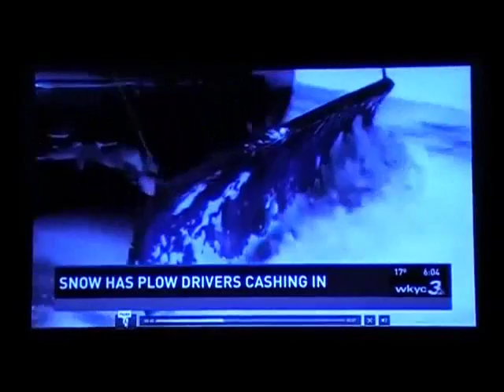Leasure Landscapes Madison Snowplowing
Snow plow season is back. Ben Leasure who has 25 years of snow plow and snow removal experience is interviewed by John Anderson.